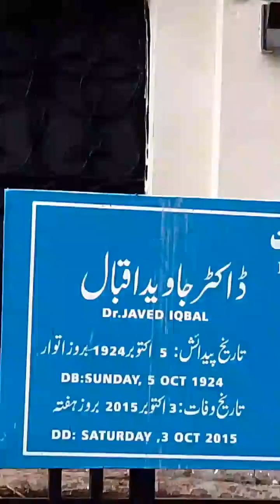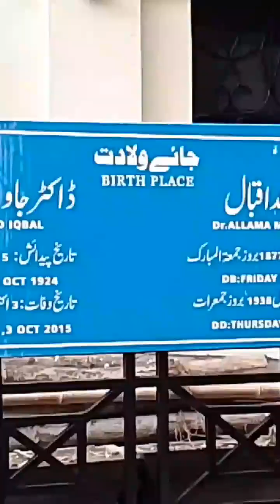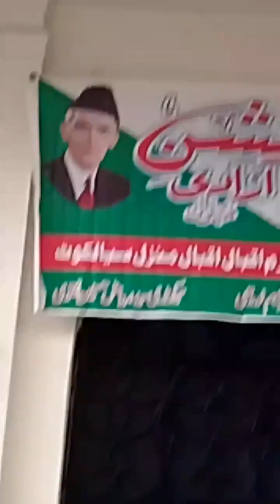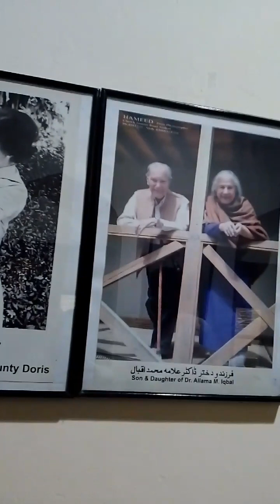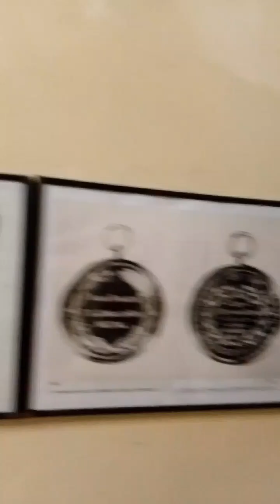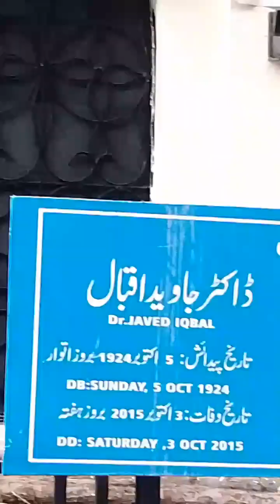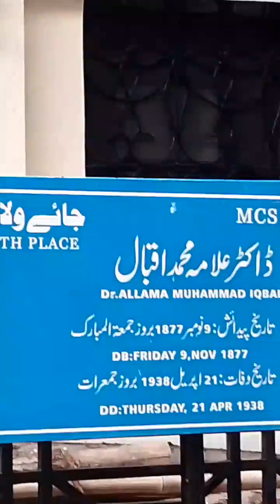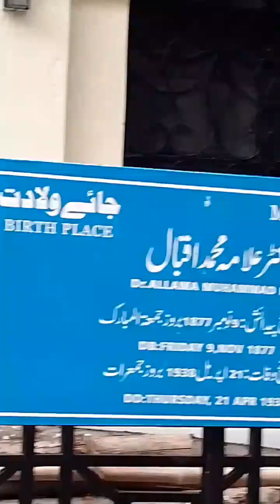allama muhammed Iqbal home vlogs 14 August 2024